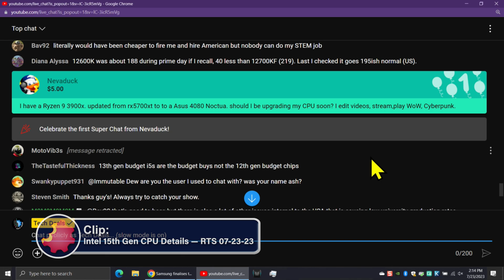Best AMD Ryzen 3900X CPU Upgrade for Dominating AAA Games! — Byte Size Tech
— Live Stream —
Intel 15th Gen CPU Details — LGA 1851 New Socket — RTS 07-23-23

— Purchase Links —
 — CPUs

RTS 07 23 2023   BST Best CUP upgrade for 3900X+ AAA Games